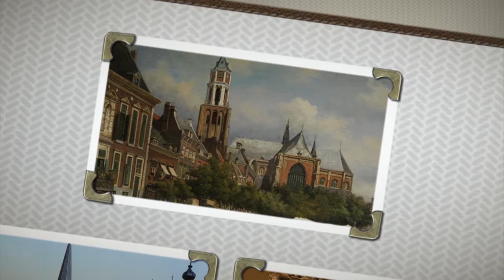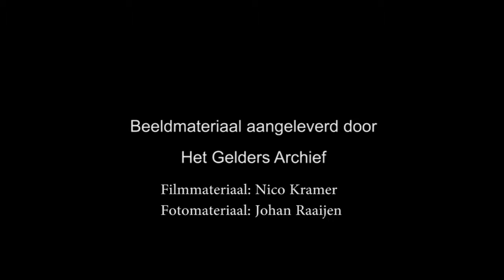Terug Naar Toen september 2014 afl 01 Verwoesting